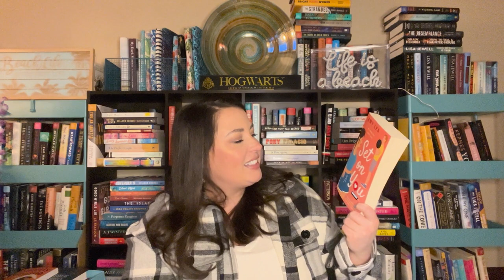A Few Bookish Goals for 2024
I have just a few goals set for the year!  Can't wait to see what else I get up to!

Goals:
12 Books Chosen by 12 Friends
12 Books Chosen by 12 BookTubers
12 Books from My Shelves

Books Mentioned:
📘The Cuban Heiress- Chanel Cleeton
📘Room- Emma Donoghue
📘The Drowning Woman- Robyn Harding
📘Too Late- Colleen Hoover
📘Things I Wish I Told My Mother- Patterson
📘Everyone In My Family Has Killed Someone- Benjamin Stevenson
📘The Storyteller- Jodi Picoult
📘It's One Of Us- J.T. Ellison
📘Three Hours- Rosamund Lupton
📘I'm Not Done With You Yet- Jesse Q. Sutanto
📘One Hundred Years of Lenni and Margot- Marianne Cronin
📘Set On You- Amy Lea

I was so excited to be reached out to by Javy- I'm really enjoying this coffee!

Want to join Book of the Month?

Check out Scribd for great audiobooks and ebooks!  If you use this link, you can get 60 days for free:

I love audiobooks- have you checked out Libro.fm? Sign up for Libro.fm to listen to great audiobooks AND help support your favorite local bookstore.  After that, it's $14.99/month, just like Audible, or you can just pay and listen when you want to for the book's cost.

I sell my gently used books on PangoBooks!

Amazon Wishlist